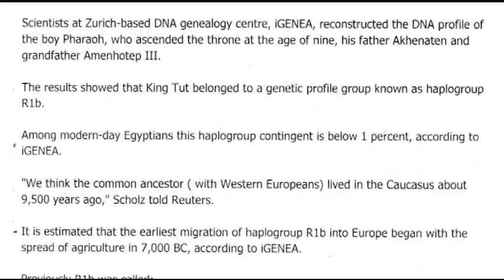Armenian History, part 10, Huri- Mitanian Armenian kingdom #3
Armenian History, part 10, Huri- Mitanian Armenian kingdom